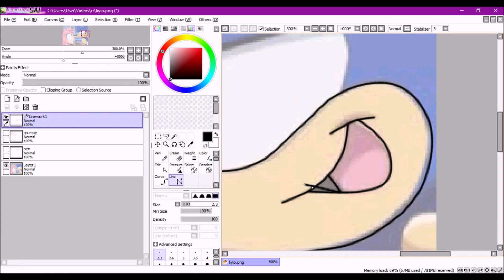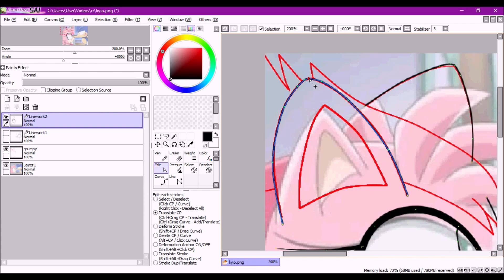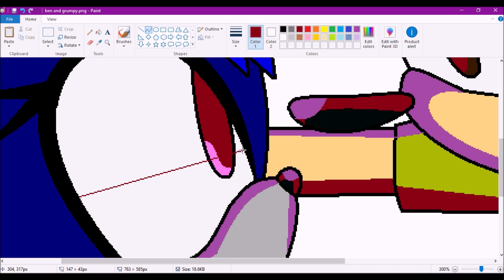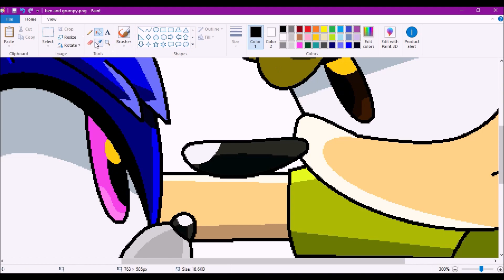recoloring: sonic & amy to ben & grumpy (Shuma-Gorath246's request)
ben the hedgehog belong's to: Shuma-Gorath246 link to his deviantart

grumpy the fox belong's to: GrumpySableye link to her deviantart

song 1: Live Life - Crush 40